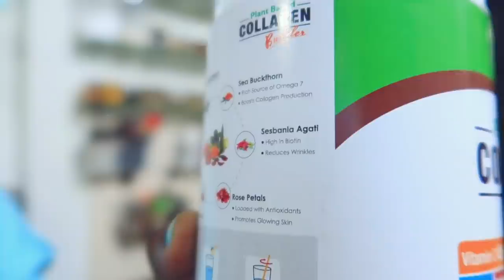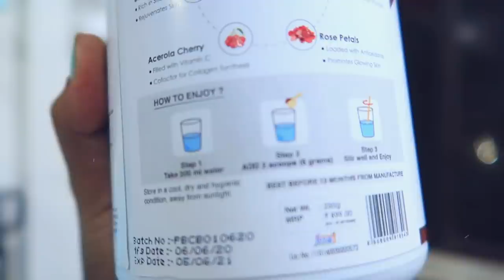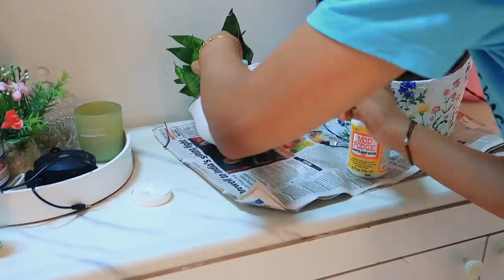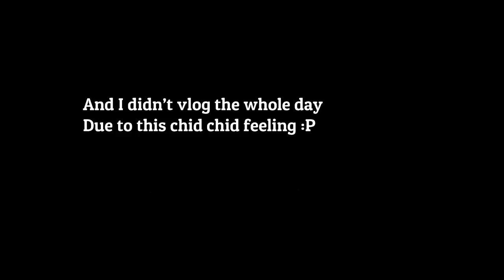Sending copyright strike for the first time | Hindi Vlog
Snapchat :- Ruchi M ( Id - ruchi28c)
1. Camera I used :- Canon 1300D ( EF 18- 55 m/ S55-250mm lens ) / Iphone X camera / G7x
2. Editing software :- Imovie / Filmora / sometimes i use FCP as well
5. Status :- I am Married , currently living in Mumbai (City of Dreams)

Lots of Love
Stay Happy :)